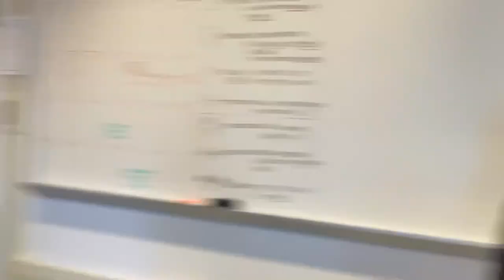Shaler Area's The Wedding Singer Backstage Vlog!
Check out some awesome behind the scenes footage of this hilarious 80s musical comedy! We are so proud of what we were able to put out in the midst of COVID, masks and all!!